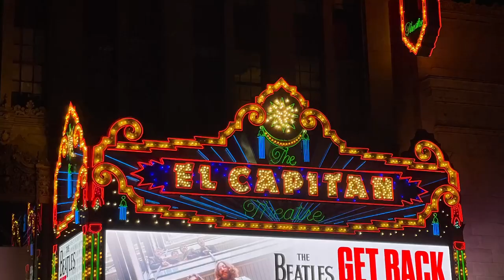Phone created collage of time with my cousins 2. 2021 11 21 20 16 55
Time with my cousins.  Nancy and Cesar and their families.